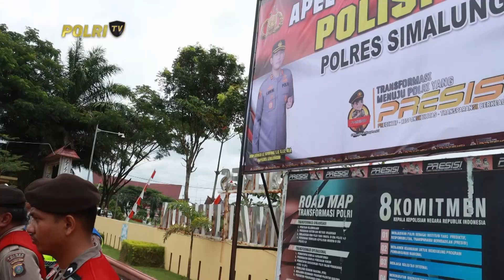LAUNCHING POLISI RW KAPOLRES SIMALUNGUN BERIKAN PIAGAM KEPADA WARGA BERPRESTASI